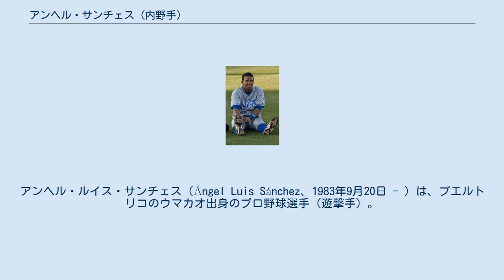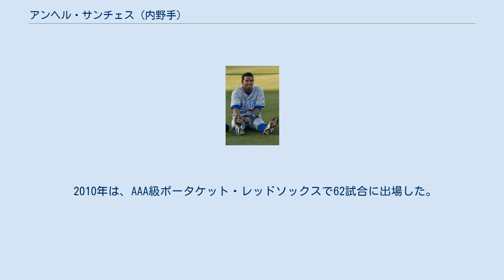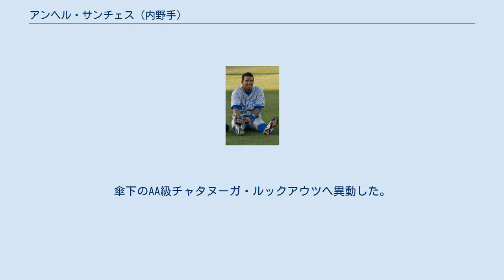アンヘル・サンチェス (内野手)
アンヘル・ルイス・サンチェス（Ángel Luis Sánchez、1983年9月20日 - ）は、プエルトリコのウマカオ出身のプロ野球選手（遊撃手）。
右投右打。
現在は、MLB・ロサンゼルス・ドジャースの傘下に所属している。
 1999年のMLBドラフトでフロリダ・マーリンズから12巡目（全体356位）で指名されたが、契約しなかった。
 2001年のMLBドラフトで、カンザスシティ・ロイヤルズから11巡目（全体325位）で指名され入団。
この年は、傘下ルーキー級ガルフ・コーストリーグのガルフ・コーストリーグ・ロイヤルズでプレーした。
 2002年も、傘下ルーキー級ガルフ・コーストリーグ・ロイヤルズでプレーした。
 2003年は、A級バーリントン・ビーズでプレーした。
 2004年も、A級バーリントンでプレーした。
 2005年は、A+級ハイデザート・マーベリックスでプレーした。
11月18日にルール・ファイブ・ドラフトで他球団からの指名を避ける為、プロテクトに入った。
 2006年は、開幕をAA級ウィチタ・ラングラーズで迎えた。
9月20日に、アンドレス・ブランコのDL入りに伴ってメジャー昇格を果たす。
23日に、デトロイト・タイガース戦でメジャーデビューを果たした。
26日のミネソタ・ツインズ戦でメジャー初安打を記録した。
 2007年は、右肘の怪我でプレーしなかった。
 2008年に復帰し、AA級ノースウエストアーカンソー・ナチュラルズでプレーした。
 2008年11月にウェーバーでトロント・ブルージェイズへ移籍した。
 2009年は、傘下のAAA級ラスベガス・フィフティワンズでプレーした。
 2009年11月25日にボストン・レッドソックスと契約を結んだ。
 2010年は、AAA級ポータケット・レッドソックスで62試合に出場した。
5月20日に1試合だけメジャーで出場している。
 2010年7月1日にケビン・キャッシュとのトレードでヒューストン・アストロズへ移籍した。
 2011年7月11日のシカゴ・カブス戦でライアン・デンプスターからメジャー初本塁打を記録した。
 2012年は、傘下のAAA級オクラホマシティ・レッドホークスでプレーし、メジャーに昇格する事は無かった。
 2012年10月26日にロサンゼルス・エンゼルス・オブ・アナハイムとマイナー契約を結んだ。
移籍したマイサー・イズトゥリスに代わるユーティリティープレイヤーとして期待されたが、12月6日にルール・ファイブ・ドラフトでシカゴ・ホワイトソックスへ移籍した。
 2013年は、4月9日の試合後に負傷しDL入りした。
結局、メジャーではこの1試合の出場に留まる。
5月25日に復帰し、傘下のAAA級シャーロット・ナイツでプレーしたが、成績不振で8月3日に解雇された。
 その後、アトランティックリーグのサマセット・パトリオッツと契約を結んだ。
 2014年は、アトランティックリーグのサザンメリーランド・ブルークラブスでプレーした。
 2014年6月13日にロサンゼルス・ドジャースとマイナー契約を結んだ。
傘下のAA級チャタヌーガ・ルックアウツへ異動した。